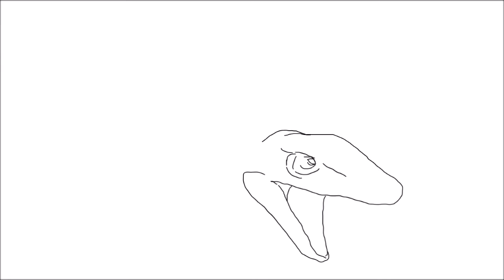Tylosaurus Paint3D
Hola gente, espero que el Video allá sido de su agrado, si es así deja tu Me gusta y Compartidlo me ayudarían mucho GRACIAS.
Acá les dejo mi red mas ACTIVA, para que estén mas informados sobres mis trabajos y proyectos.